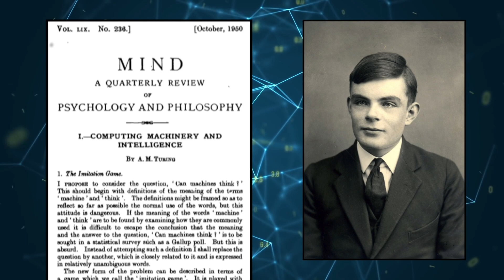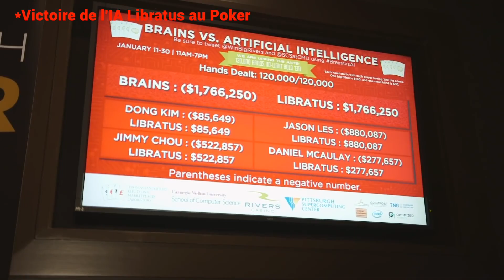[ENQUÊTE #3] HORIZON ZERO DAWN : HISTOIRE et ANALYSE de l’IA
Bienvenue à tous pour cette nouvelle enquête ! Aujourd’hui nous allons parler d’intelligence artificielle en faisant le parallèle avec le jeu vidéo Horizon Zero Dawn sorti en 2017 par Guerilla Games et Sony.

[Enquête #3] HORIZON ZERO DAWN : Les DANGERS de L'INTELLIGENCE ARTIFICIELLE

A très vite pour de nouvelles enquêtes JV !